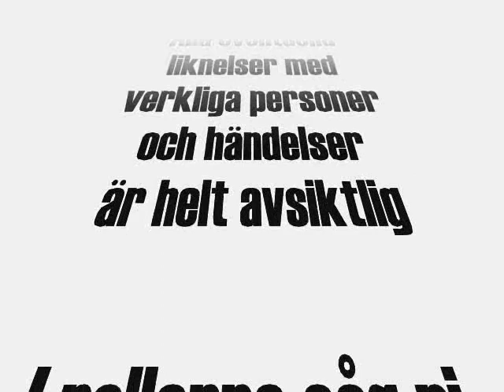Fishing seatrout in gothenburgs north archipellago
My first movie ever...